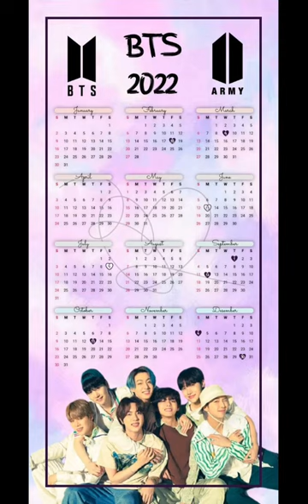💜ᗷTS⟭⟬💜 Purple Wallpaper Ideas for 💜🅐🅡🅜🅨⁷⟬⟭💜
bts aesthetic wallpaper ideas
wallpaper ideas for bts army
customised bts theme wallpaper
bts group wallpaper